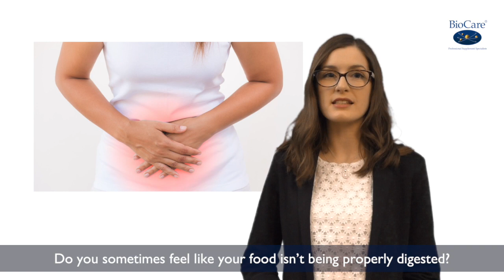Polyzyme Forte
Do you sometimes feel like your food isn’t being properly digested? Perhaps you experience bloating or other digestive discomforts when you consume certain foods.

Our Polyzyme Forte is high potency, broad spectrum enzyme complex, containing a combination of vegetable-derived enzymes such as bromelain, lipase, protease, amylase, cellulase, lactase and maltase, with Lactobacillus acidophilus live bacteria.

Digestive enzymes can help to break down food, such as protein, carbohydrate and fat, into smaller particles ready for absorption. They can also help to break down certain sugars, such as lactose.

Polyzyme Forte contains stable enzymes that can survive stomach acid.

Why not try Polyzyme Forte with your main meals to see if they can help you?